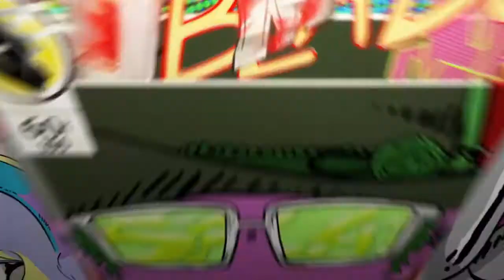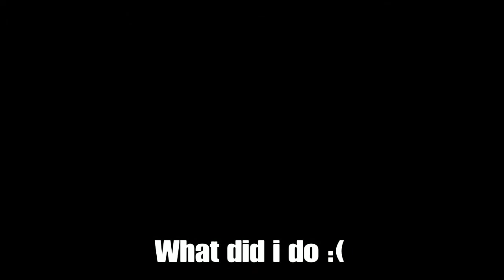RDR2 Interesting Moments*